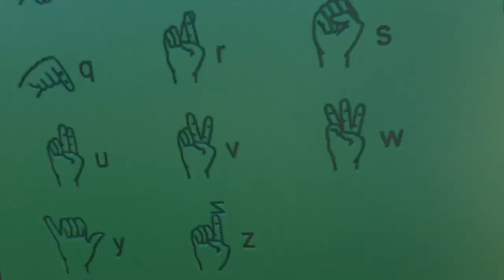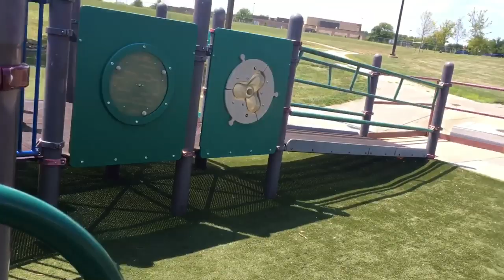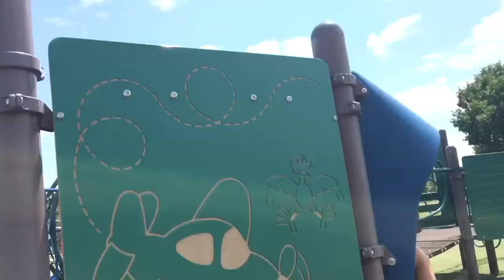HARMONY PARK IS BACK (from 3 years ago...)